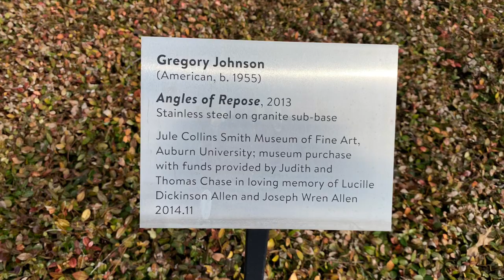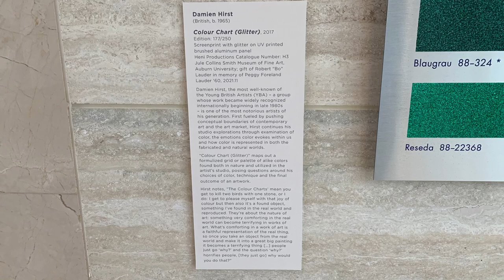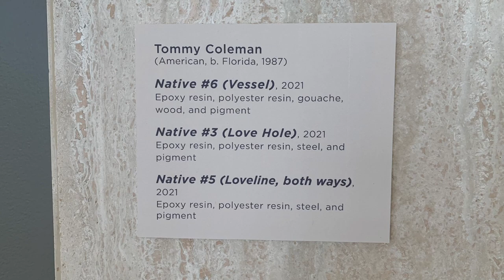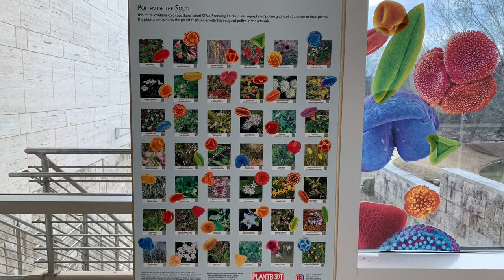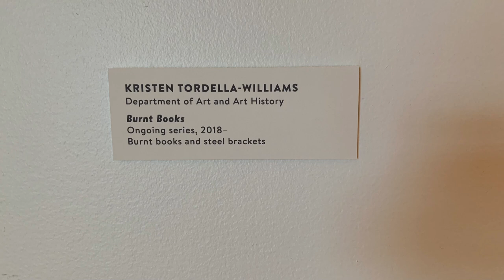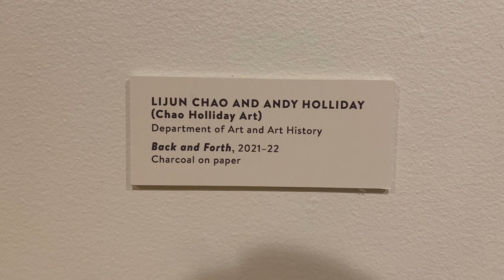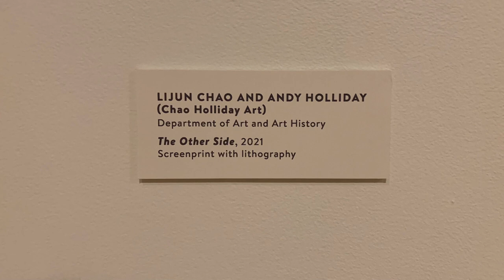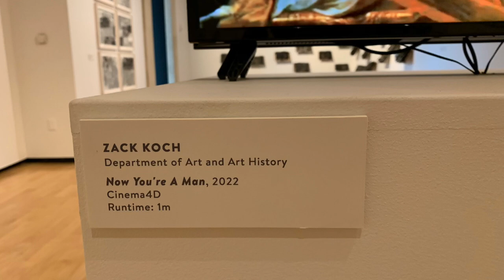Jule Collins Smith Museum Auburn University Spring2022 art exhibitions part1 by 917 Fine Arts